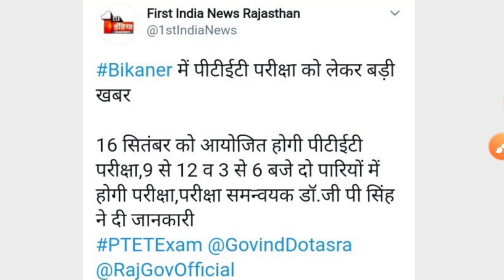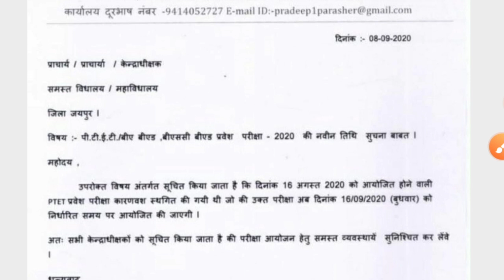Ptet exam की नई परीक्षा तारीख घोषित हुई 2020